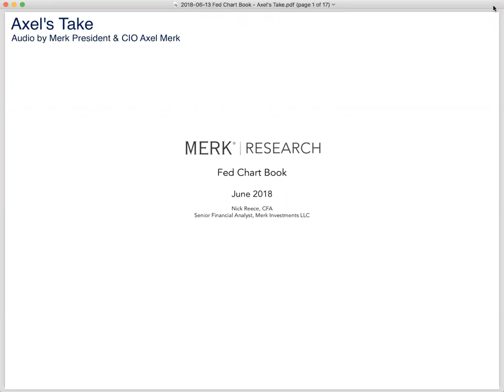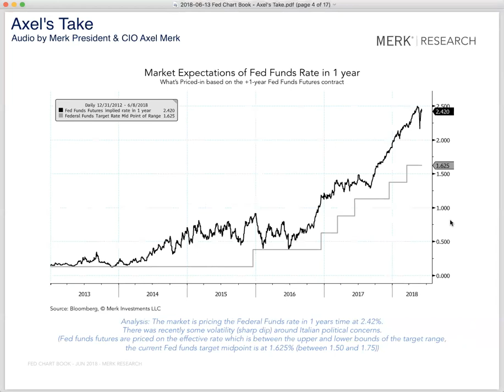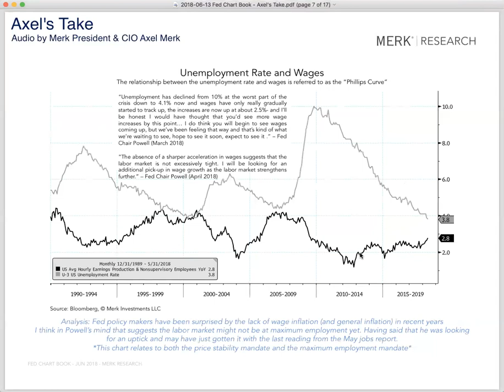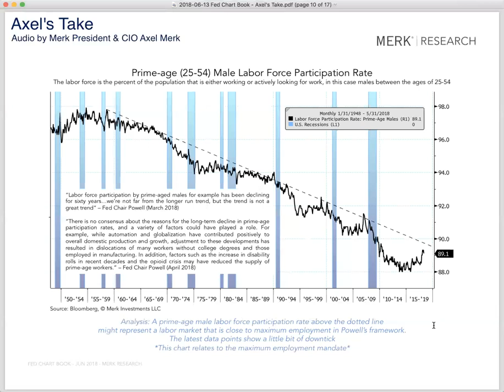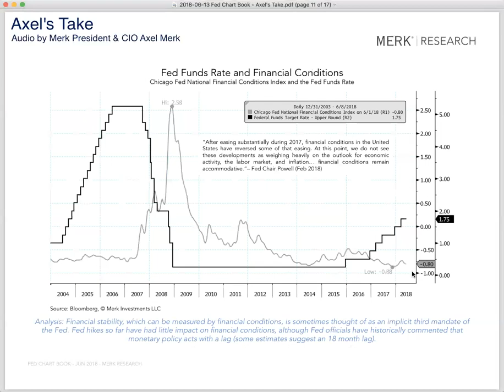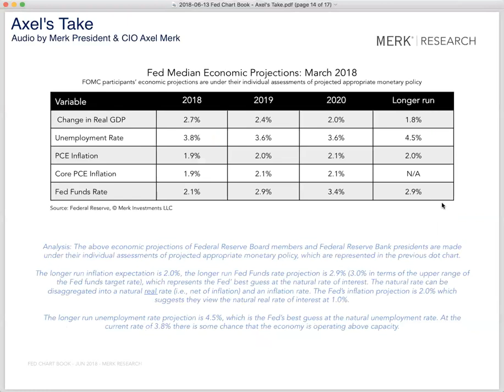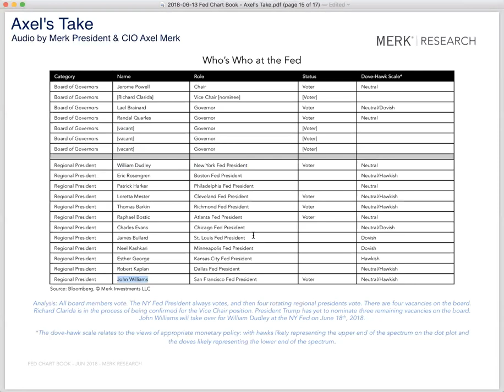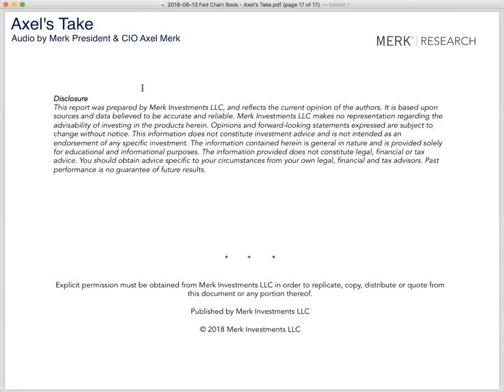2018-06-13 Merk Research: Axel's Take - The Federal Reserve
The investing audience should view this content in the context of their individual investment process, time-horizon, and goals. All material presented is the opinion of the author and presenter and does not necessarily represent the house view of Merk Investments.